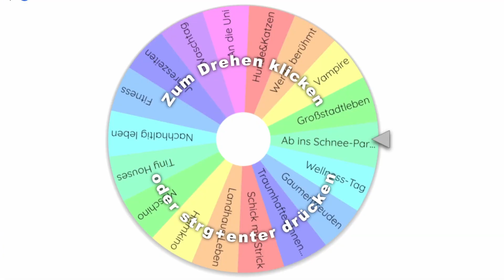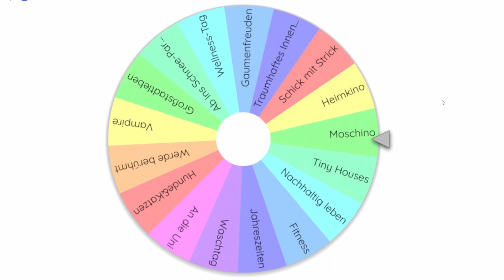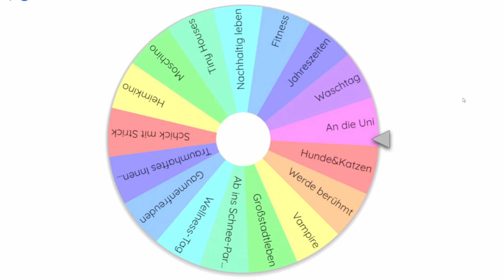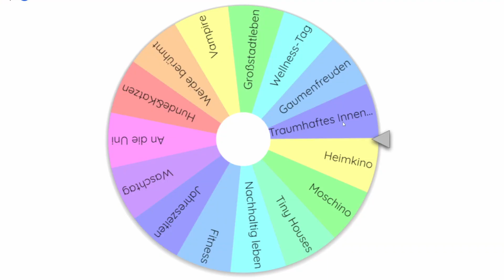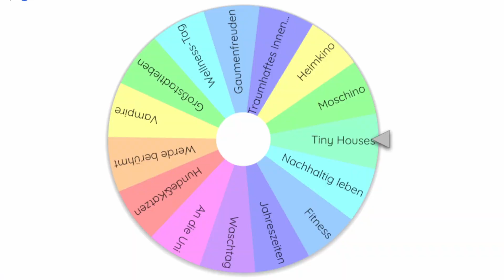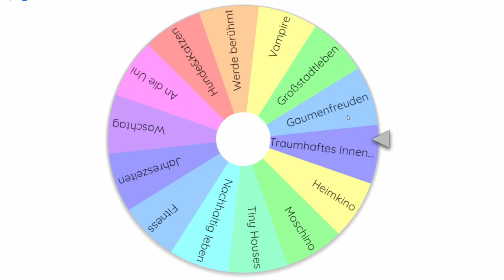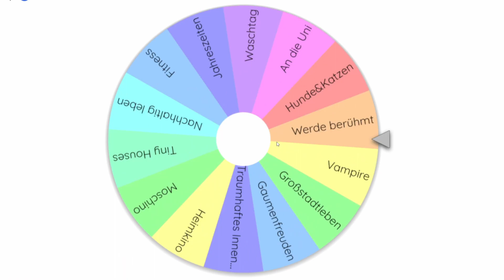Ich baue in Sims, aber jeder Raum ist ein ZUFÄLLIGES Pack | Die Sims 4 | Doris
"Jeder Raum ein anderes Pack in Die Sims 4"
Inspo (Idee, Titel, Thumbnail):

In diesem Video lasse ich ein Glücksrad entscheiden, welches Pack ich in einem Raum zum Einrichten verwenden darf.

EA-ID:
♥ DorieSims

♥Schnitt: DaVinci Resolve
♥Thumbnail: ProCreate
♥Mikrofon: HyperX Quadcast

Danke für alles, I love u ♥